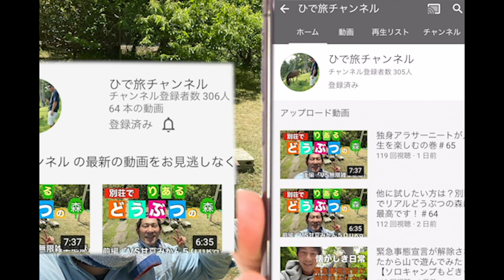アラサー独身・一人別荘ライフを楽しむ〜友達登場編〜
アラサー独身、一人別荘で人生を楽しんでいます！！

とうとう友達が別荘に来ました。
アラサーがただただ楽しんでいる動画です。

【随時募集】
受験に関する失敗談や、おすすめ勉強法。
過去の自分にこう言いたいなど、なんでも募集しています。

また、こんな動画を作成してほしい。こういうことを知りたいなども募集します。気軽にメッセージください！